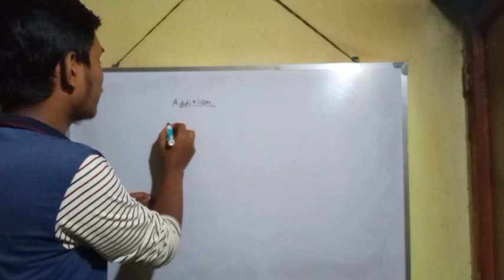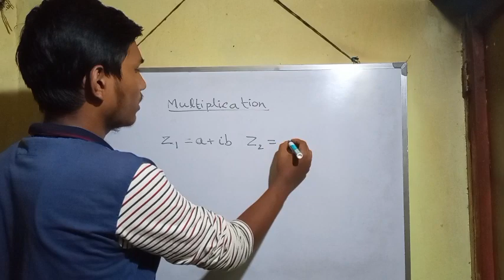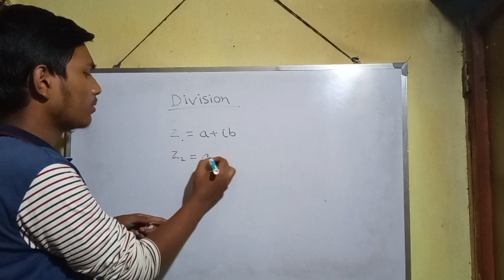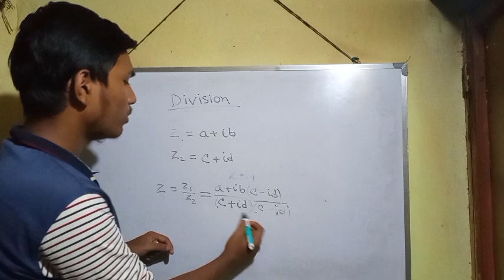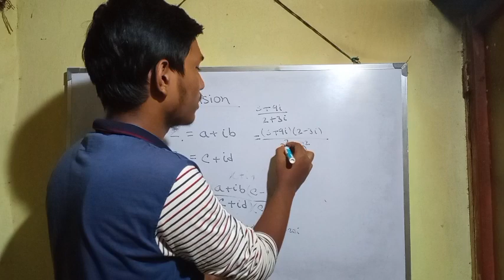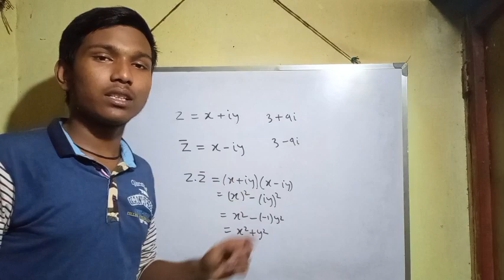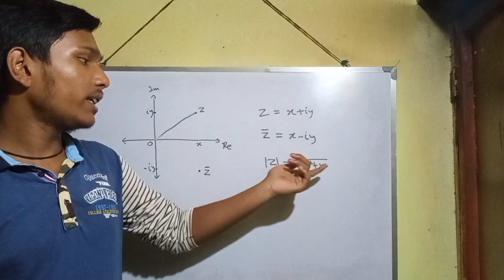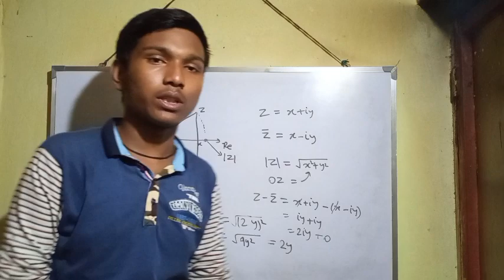Complex Number Class 11 Mathematics Part 3 | Conjugates | Algebra of Complex Numbers | in Bengali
(1) Addition of Complex Numbers
(2) Substraction of Complex Numbers
(3) Multiplication of Complex Numbers
(4) Division of Complex Numbers
(5) Conjugate of Complex Numbers
(6) Relation between a Complex Number , It's Conjugate & Modulus
(7) Representation of Complex-Conjugate in Complex Plane

🔴 Official Instragram ID : avatise_education